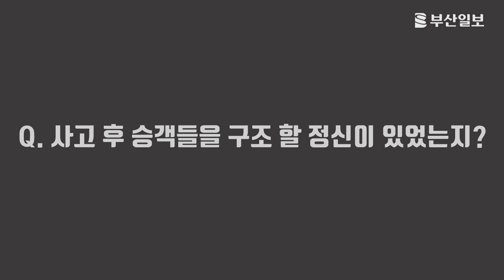"129명 집어삼킨 그 산은 그대로인데…" 김해공항 항공기 참사 생존자 설익수 씨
2002년 4월 15일 오전 11시 21분.
중국국제항공 CA-129편이 김해 돗대산에 떨어졌습니다.
129명이 일어나지 못했고 37명만 살아남았습니다.
지옥같은 사고에서 생존한 설익수 씨는 "다시는 이런 재앙이 일어나서는 안된다"고 호소합니다.